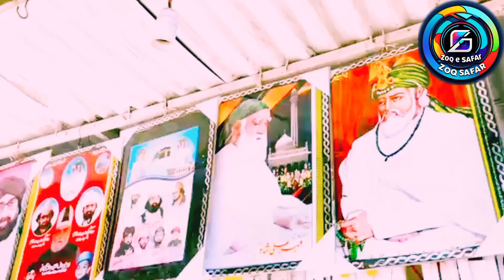Manqabat Pir Syed Meher Ali Shah (r. a)Urs Mubarak 4,5/9/2024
PirMeherAliShah
Ursmubarak
Golrasharif
Viralvideos
Qwali
Manqabat
Join us for a heartfelt celebration of the Urs Mubarak of Pir Syed Meher Ali Shah (r.a), a revered spiritual figure. This video captures the essence of devotion and reverence as we honor his legacy through soulful Manqabat performances. Experience the profound impact of his teachings and the love of his followers in this special tribute.
 In this video, we commemorate the Urs Mubarak of Pir Syed Meher Ali Shah (r.a) with a series of moving Manqabat recitations. Discover the significance of this occasion and the deep spiritual connection it fosters among devotees. Join us in celebrating the life and teachings of this esteemed saint, and immerse yourself in the atmosphere of devotion and unity.